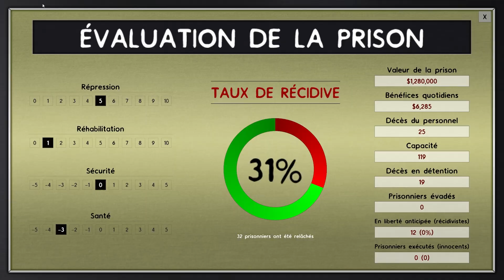1000 Prisonniers S03E28 | Reprise toudou ! Tout tranquilou | Prison Architect Origins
N'hésitez pas à donner votre pseudo en commentaire ou sur le discord pour que les prisonniers portent votre nom ! Un jeu concours en lien avec cela se fera et vous pourrez gagner des cadeaux !

Vous ne le savez peut être pas, mais @Paradoxinteractive arrête le développement du jeu PrisonArchitect.
Pour cette occasion, je vous propose de lancer une ultime série sur les 1000 prisonniers en mode tranquille, sur la version de base (Origins) avec quelques petites options sympathiques ! Vous m'en direz des nouvelles !

Gameplay | Let's Play FR (Français) sur Prison Architect: ALL DLC